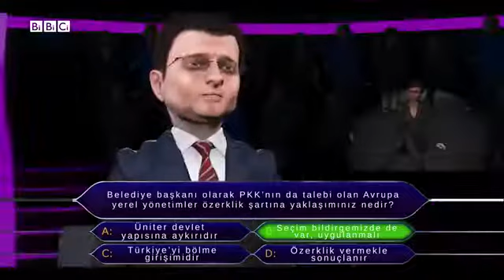Kim başkan olmak ister 4. Bölüm FİNAL